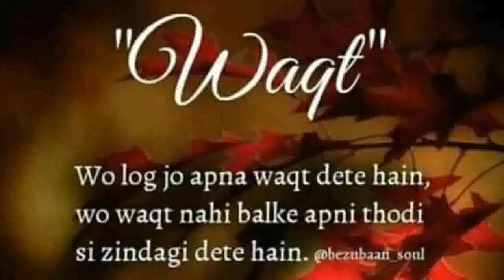BEWAFA TU HAI TOH KYA HUYA - BIMAL MALLICK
भगवान श्री कृष्णा के सुदर्शन चक्र की कहानी